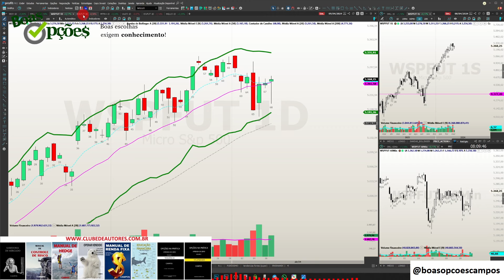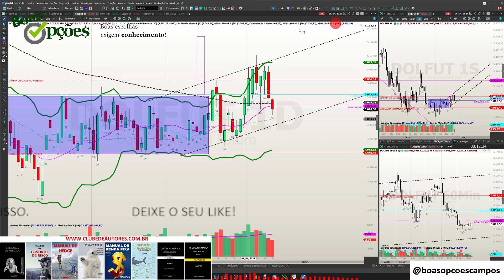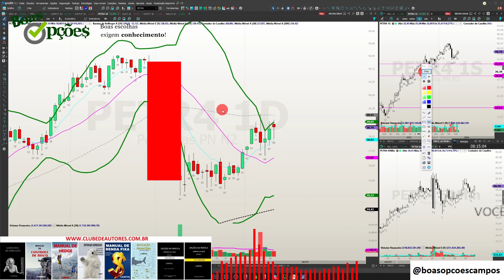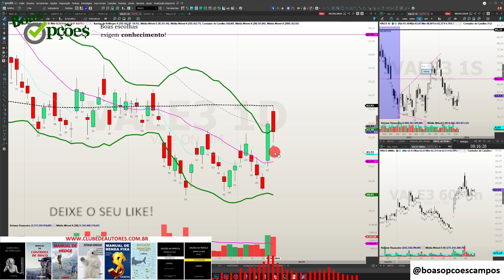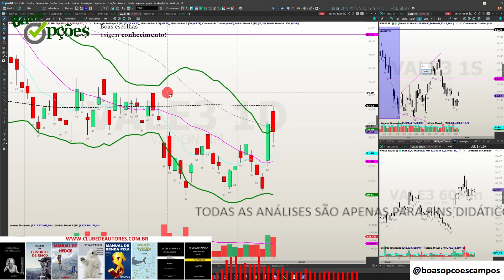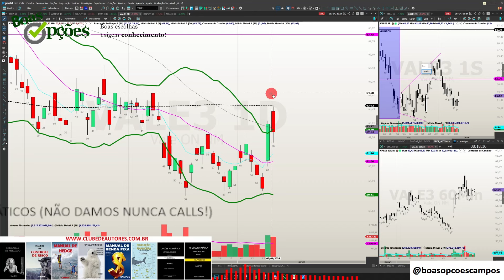ANÁLISE DIÁRIA (IBOV, DOLAR, PETR4, VALE3, SP500) - 10.04.2024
COMPRAR, ALUGAR, FINANCIAR IMÓVEL? O QUE VOCÊ PRECISA SABER PARA DECIDIR!

MANUAL DE CONTROLE DE RISCO - SAIBA COMO GERIR SEU PATRIMÔNIO, REAPLICAR O DINHEIRO QUE GANHAR, EVITAR A FALÊNCIA, OTIMIZAR SUA CARTEIRA DE AÇÕES, ESCOLHER ALVOS E STOPS NO DAYTRADE

SABEDORIA DE MERCADO! Onde eu ensino tudo que aprendi ao longo de mais de 15 anos de vida de Trader.